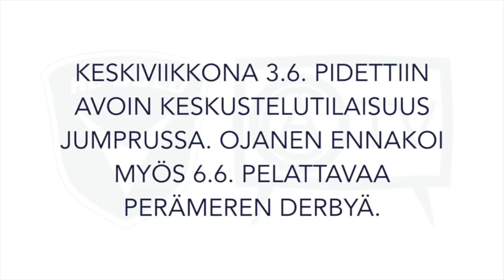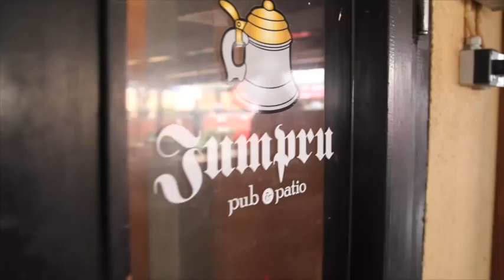ACOTV - Haastattelussa Rauno Ojanen 3.6.2015